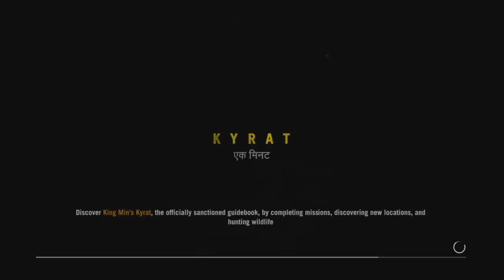Knifing N-as [FAR CRY 4] #3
5 Likes???

Oh look! You’ve discovered the description. You’re lucky, Did you know that 1 in every description box holds links to special things! This is that Description Box! So while your at it...Click on these!